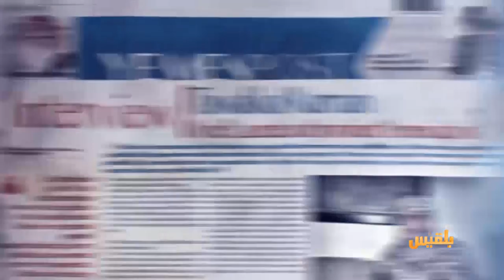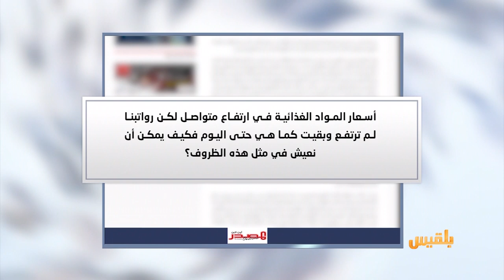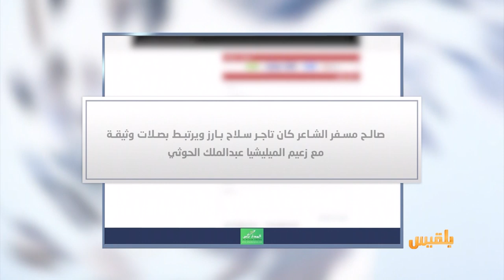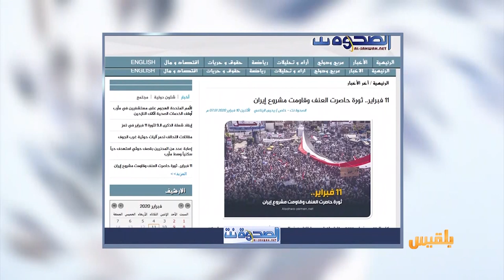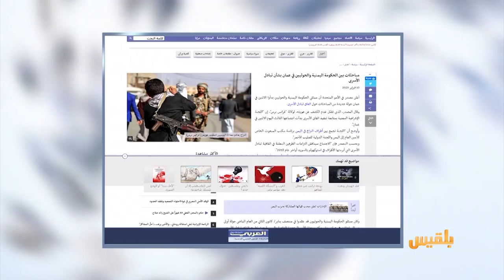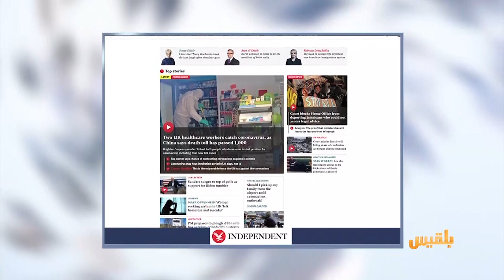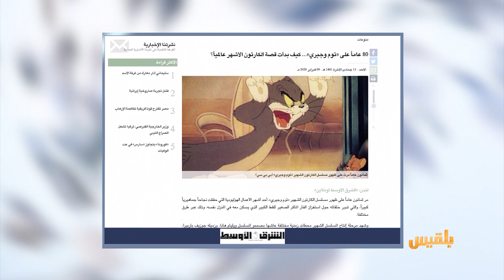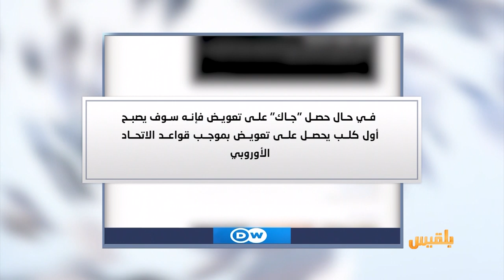كشك الصحافة | 11 - 02 - 2020 | تقديم : سالم باحمران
من الصحافة العربية : مباحثات بين الحكومة والحوثيين في عمان بشأن تبادل الأسرى
شركة طيران تدفع تعويضا لكلب مقابل إلغاء رحلته..